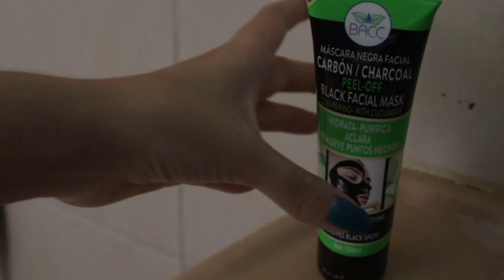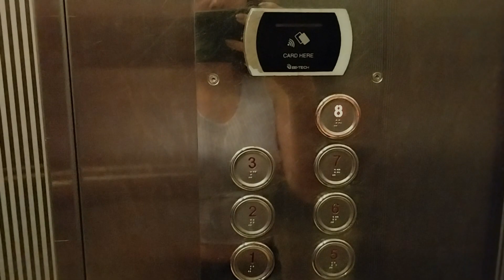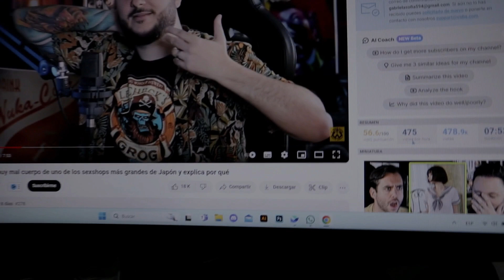Vlog 01 UN PEQUEÑO FIN DE SEMANA CONMIGO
Hello chicas, este es mi primer Vlog oficial, creo que quedo disperso pero aun así quise compartirlo, ya que desde hace tiempo quería hacerlo.